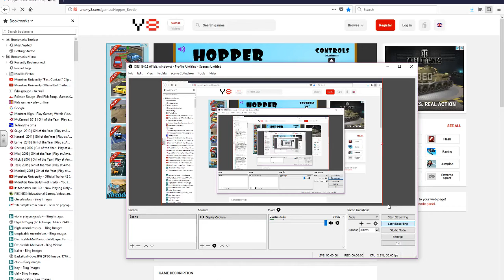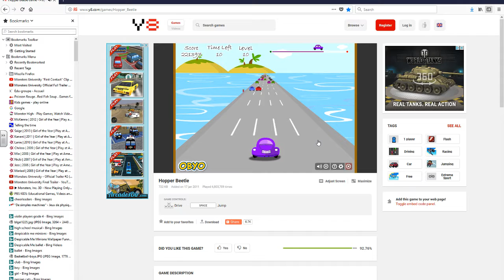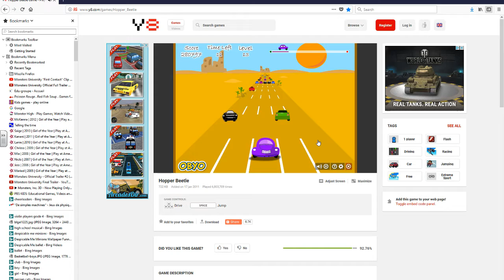Hopper Beatle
Punch Buggie Purple

I have no idea what the name of the song is but it's sort of Garner Firebird's music style